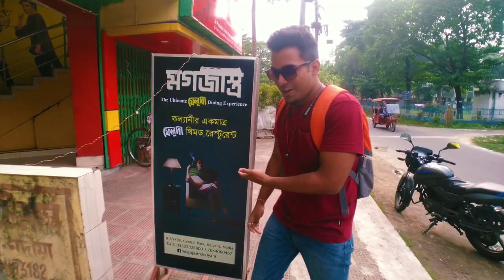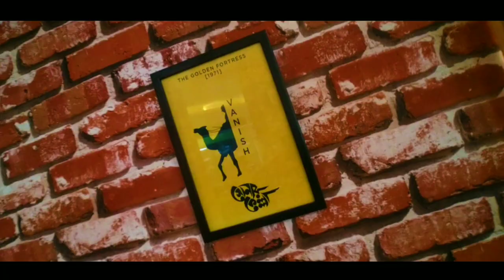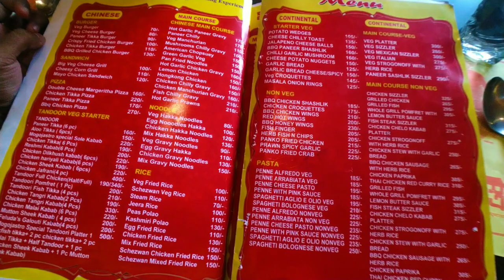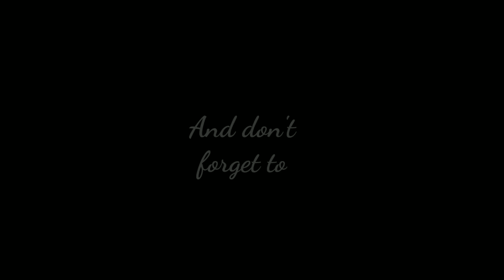A RESTURANT THEMED ON FELUDA??|MAGAJASTRA RESTURANT |VLOGGING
Today let's go and enjoy some decent food at the feluda themed resturant MAGAJASTRA😁